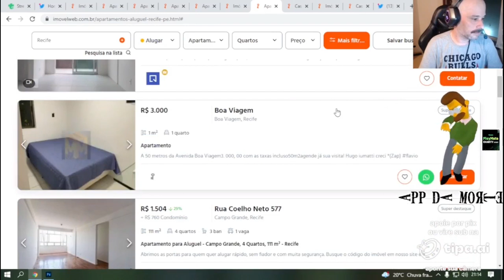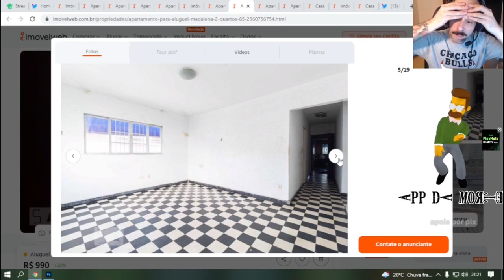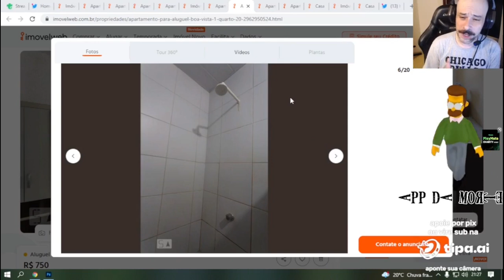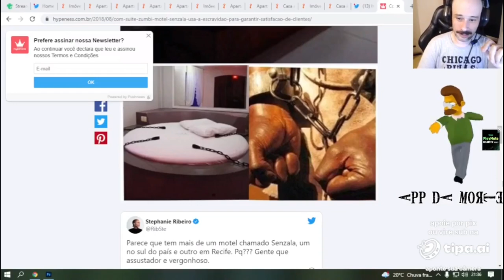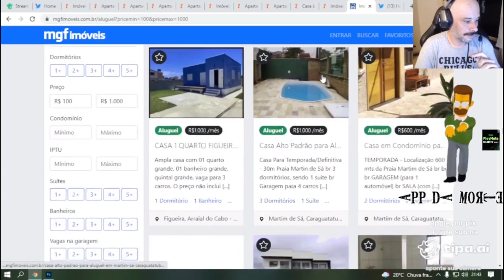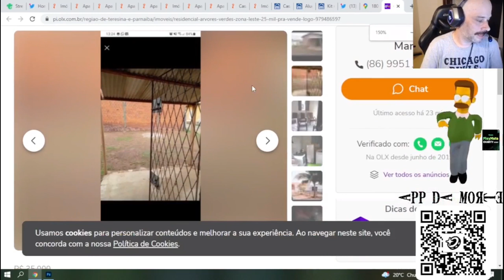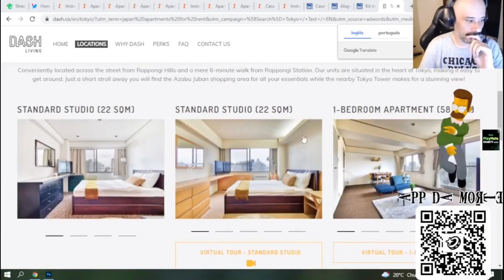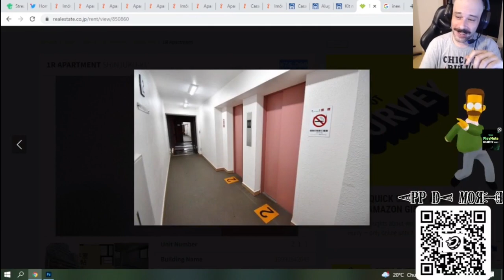Minha Casa Minha P*c*